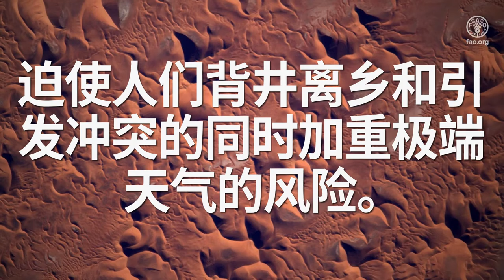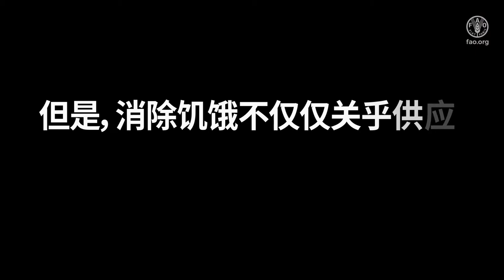从宇宙到地球：粮食英雄在行动！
欧洲航天局卫星图像
宇航员托马斯·佩斯凯

近80亿人

彼此相连，

因为我们共享自然资源，

人人都有获取粮食等基本需求，

同时人类也面临共同挑战。

然而太多人被边缘化，无缘于全球进步。

2022年10月16日

世界粮食日

不让任何人掉队

托马斯·佩斯凯

欧洲空间局宇航员、粮农组织亲善大使

“在太空享用新鲜农产品实属不易，而地球上有31亿人无力负担健康膳食，这个问题更重要。”

冰川规模不断缩小

极端天气事件更频繁、更严重，

人们的生计因此付出惨重代价，

依赖农业为生的农村社区更是首当其冲。

尽管面临挑战，众多粮食英雄仍坚持不懈为其社区内外提供粮食。

来自萨尔瓦多的Celia Osegueda学习了气候韧性做法，如今她通过种植多样化的作物来增加收入。

荒漠化和土地退化

正在加剧饥饿和贫困并导致失业,

迫使人们背井离乡和引发冲突的同时加重极端天气的风险。

来自布基纳法索的 Barkissa Fofana 正在研究微生物如何帮助植物增强抗旱能力并在干旱地区更好生长。

小岛屿发展中国家

特别容易受到极端天气或自然灾害的影响。

Hallilah Nakumai 和她在巴布亚新几内亚的合作社接受了培训，获得了资金和重要的农业投入品。

水资源并非取之不竭

到 2050 年，为超过 90 亿人生产粮食需要更多的水。

来自也门的Rashed表示：“农业是我命之所系。” 新的水井和供水系统让他的农园欣欣向荣。

全球粮食产品终端消费八成发生在城市空间

我们需要确保城市粮食体系运作良好。

粮食供应链因疫情而中断，来自巴基斯坦的 Rehman 通过城市园艺缓解其影响。

森林不仅是纤维、燃料、粮食和饲料的来源，

也是亿万民众的生计所系。

然而毁林和森林退化愈演愈烈。

来自委内瑞拉的 Cecilia Rivas 和Kariña两位妇女正在开发 Imataca 森林保护区并保护该地区丰富的生物多样性。

在太空种植粮食有助于我们了解地球上的极端环境条件。

但是，消除饥饿不仅仅关乎供应。 关键是营养食物的获取和供应。

Kudryasheva学校的学生和当地农民都受益于吉尔吉斯斯坦的学校供餐国家计划。

致力于实现

更好生产、

更好营养、

更好环境、

更好生活，

我们就能推进农业粮食体系转型， 建设更美好家园。

政府、

私营部门、

学术界、

民间社会和个人，

青年也不例外，

参与变革，人人责无旁贷。

不让任何人掉队

世界粮食日